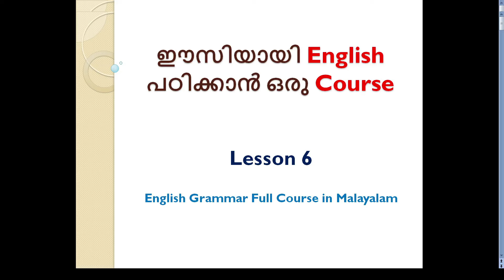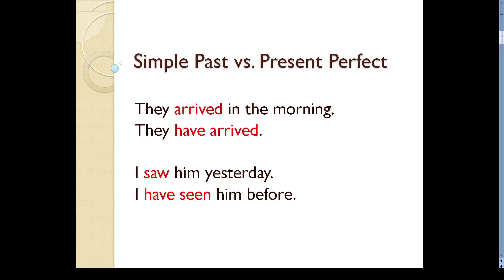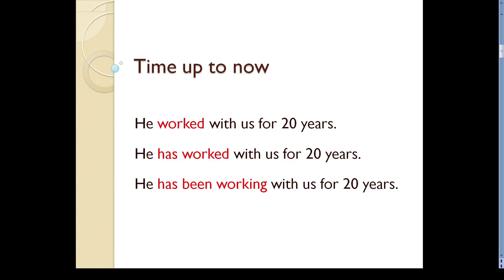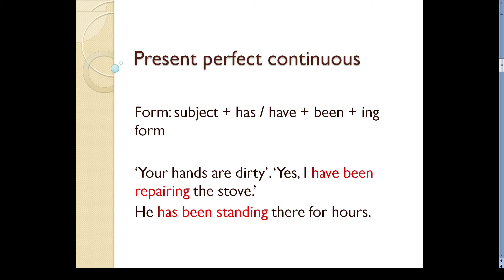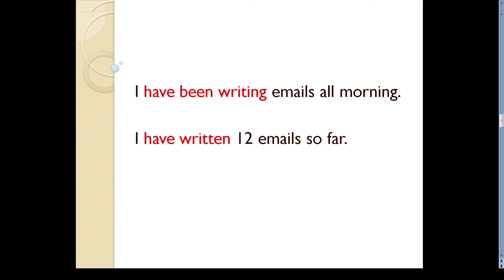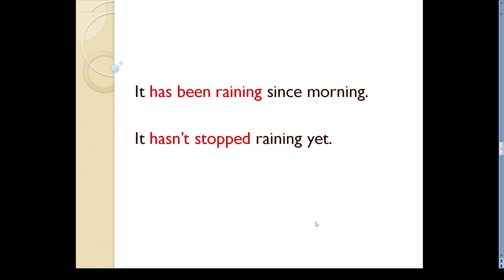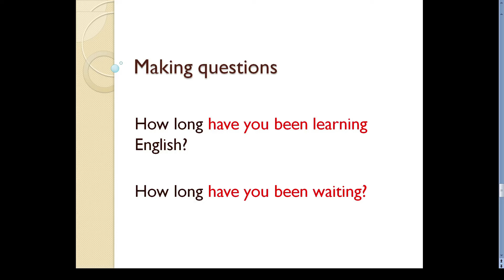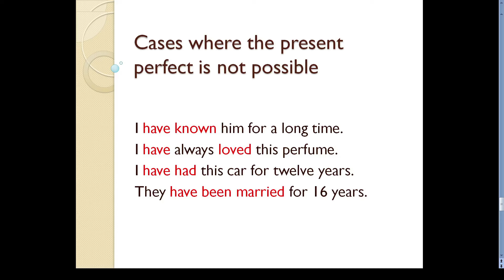Present Perfect Continuous Tense Malayalam Class | English Grammar Full Course in Malayalam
We use the present perfect continuous tense to talk about an action or situation that started in the past and has continued up to the present moment. This video explains the correct use of the present perfect tense with examples in Malayalam. It also explains how present perfect continuous tense differs from the present perfect tense.

This is the 6th video of our English grammar course in Malayalam. The other videos in this series are uploaded under the playlist English for Beginners.